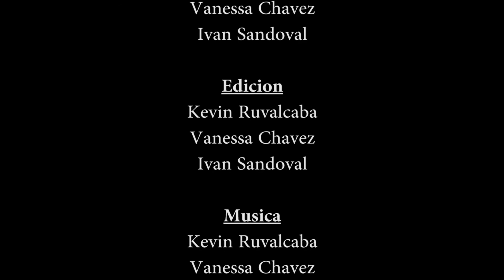Aventura Extrema BMX